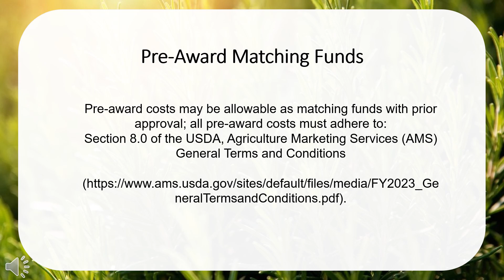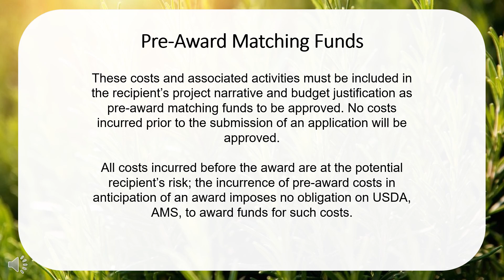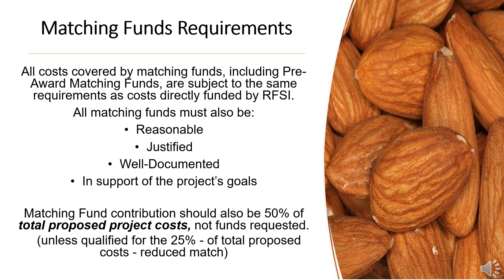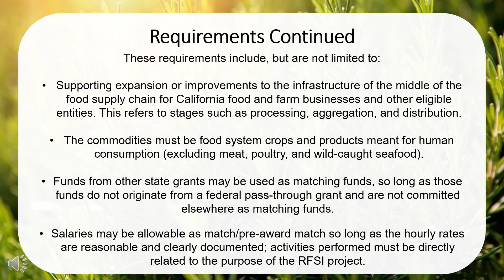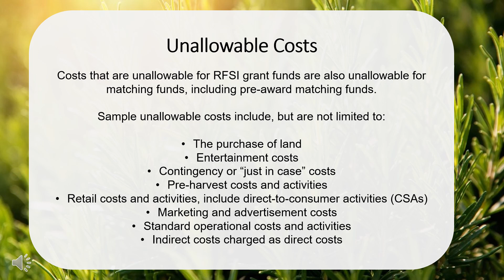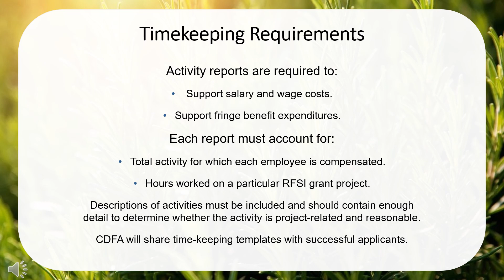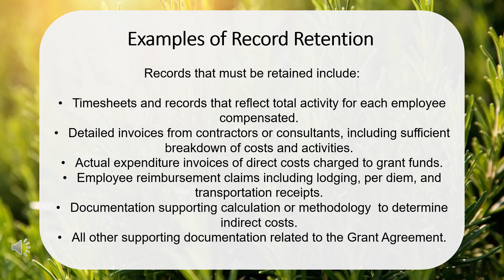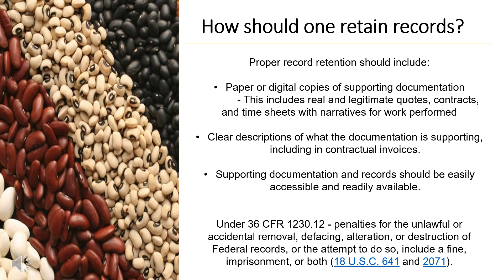Webinar Recording: RFSI Pre-Award Matching Funds and Record Retention